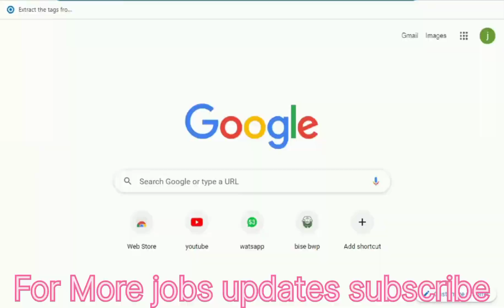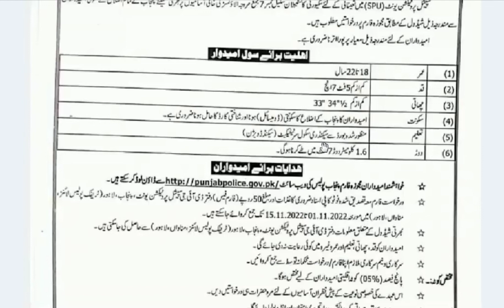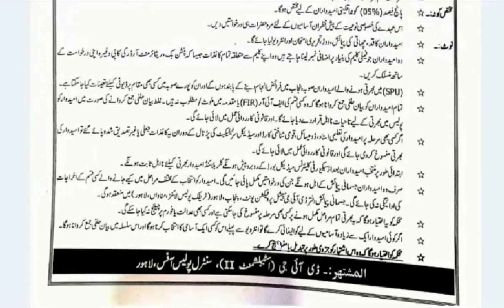SPU Punjab police jobs 2022|SPU new jobs 2022 in Pakistan today|SPU Constable police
SPU Punjab police jobs 2022|SPU new jobs 2022 in Pakistan today|SPU Constable police. Hi everyone Today we are going talk about SPU Punjab police jobs 2022.We also gave your answer in our Q&A session about SPU new jobs 2022.

Pakistan today jobs 2022
latest govt Punjab jobs 2022
new latest Punjab police jobs 2022
SPU police jobs 2022
new Punjab police jobs 2022
new jobs updates today 2022
new health jobs 2022